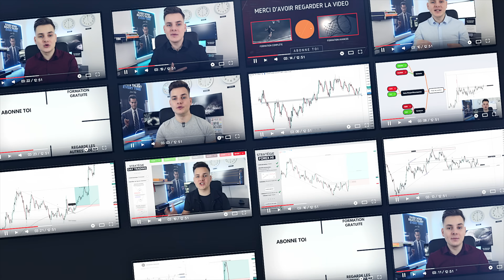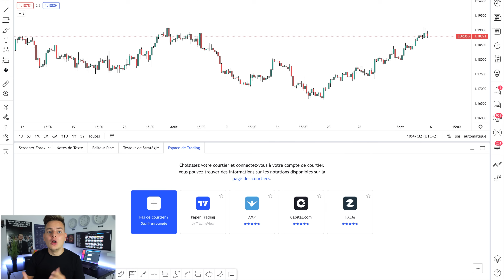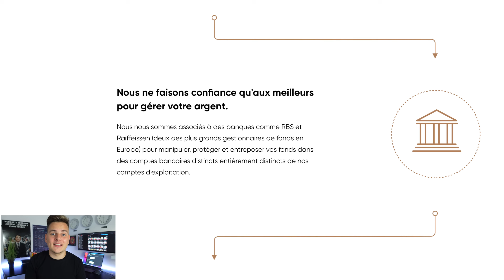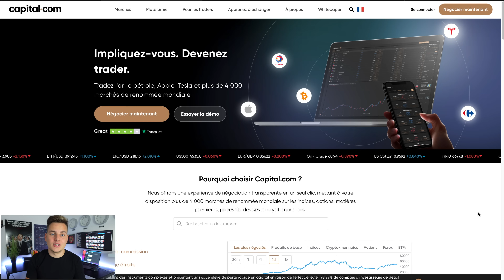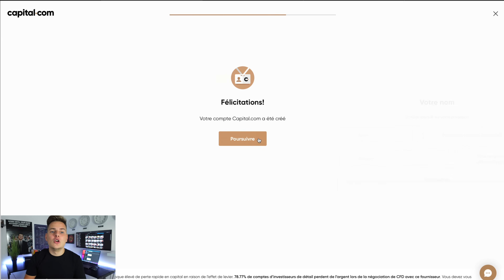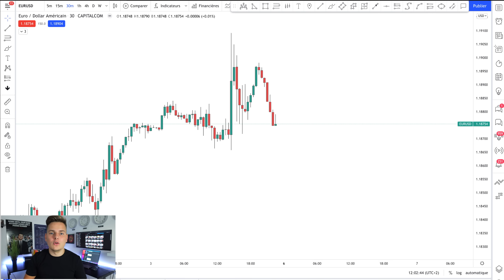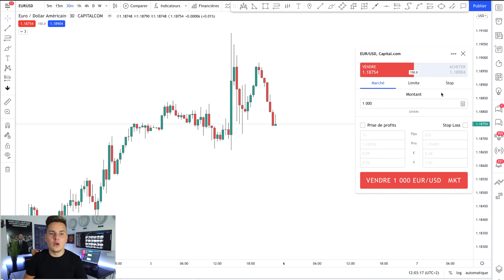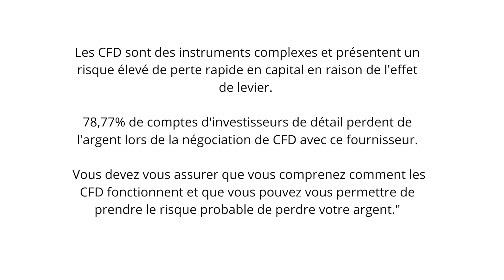COMMENT TRADER DIRECTEMENT SUR TRADINGVIEW ?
Dans cette vidéo nous allons voir comment trader directement depuis l'application TRADINGVIEW.

Dans cette vidéo, je vous montre comment trader directement sur TradingView, l'une des plateformes d'analyse technique les plus populaires parmi les traders. Vous apprendrez à connecter votre compte de courtage, à passer des ordres, à gérer vos positions et à tirer pleinement parti des outils et fonctionnalités offerts par TradingView. Que vous soyez un trader débutant ou expérimenté, cette vidéo vous aidera à optimiser votre expérience de trading sur cette plateforme puissante.

⚠️ 83.45% de comptes d’investisseurs de détail perdent de l’argent lors de la négociation de CFD avec ce fournisseur. Vous devez vous assurer que vous comprenez comment les CFD fonctionnent et que vous pouvez vous permettre de prendre le risque probable de perdre votre argent."

📊 La vidéo sera décortiquée en plusieurs partie :
00:00 : Introduction
00:18 : Qu'est-ce que TRADINGVIEW ?
00:40 : Pourquoi trader sur TRADINGVIEW ?
01:50 : Comment trader sur TRADINGVIEW ?
02:17 : Capital.com
04:29 : Création de votre compte
08:00 Comment trader directement sur TRADINGVIEW ?
11:17 : CCSV

Je m'appelle Benjamin Deleuze. Ancien militaire, je suis maintenant trader et formateur spécialisé dans le marché du forex .

Mon objectif est d'aider un maximum de personnes à atteindre la rentabilité en trading que ce soit à travers mes services payants ou gratuits.

Je propose différentes stratégies rentables sur ma chaîne qui seront à utiliser en fonction de la volatilité et des conditions du marché.

Passionné par l'analyse technique, je souhaite transmettre mes connaissances pour améliorer vos résultats en trading.

⚠️​ Le trading comporte des risques significatifs et peut ne pas convenir à tout le monde. Avant de commencer à trader, assurez-vous de bien comprendre les risques impliqués et d'être prêt à perdre l'argent investi. Les performances passées ne garantissent pas les résultats futurs. Il est fortement recommandé de se former adéquatement, de consulter des conseillers financiers et de ne jamais investir plus que ce que vous pouvez vous permettre de perdre. Soyez prudent et prenez des décisions éclairées.